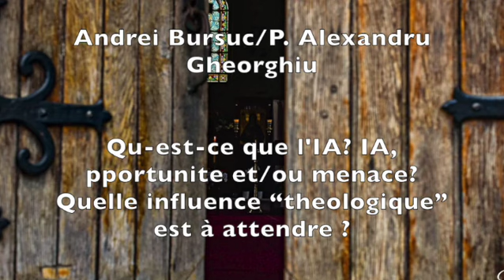Qu-est-ce que l'IA? IA, pportunite et/ou menace? Quelle influence “theologique” est à attendre ?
Andrei BURSUC & P. Alexandru GHEORGHIU